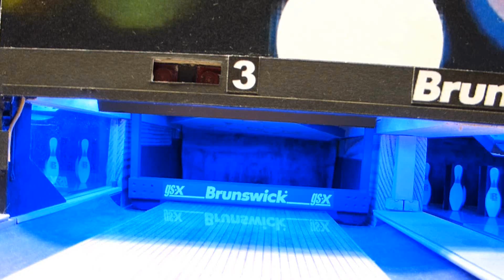Welcome to Andys BOWL